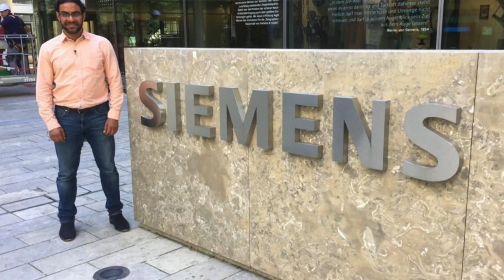Tech conferences in coronavirus time معارض التقنية في عصر كورونا محمد طه